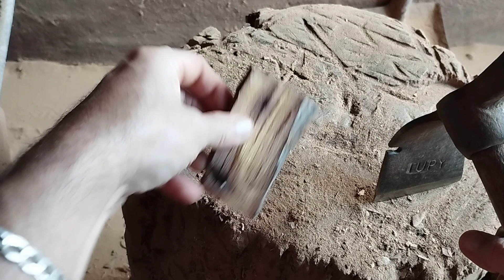como fazer folhas de rosa de madeira artesão paraibano